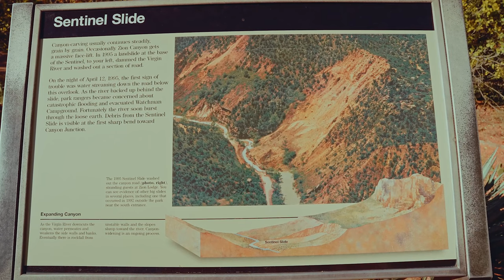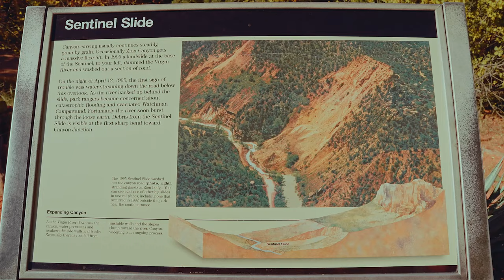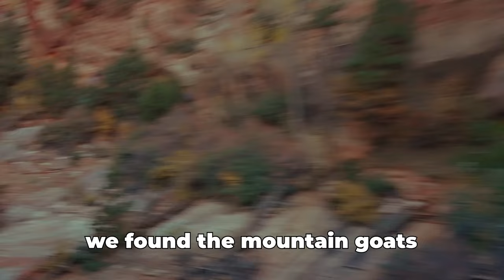Did We Find Zion’s HIDDEN Paradise? 🌄🤫 [Secret Revealed!]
Discover the Hidden Wonders of Zion’s Overlook – A Journey You Can’t Miss! 🏞️🌟”

Embark on an unforgettable journey with us as we explore what might just be the most stunning hike in Zion National Park – the iconic Zion Overlook! 🏞️ From breathtaking cliffs to awe-inspiring vistas, every step of this trail promises an adventure that’s as thrilling as it is beautiful. 😍